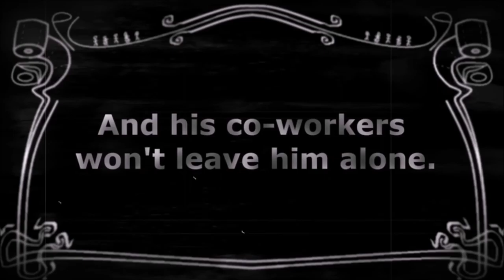Gotta Go - Official Announcement Trailer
The official announcement trailer for Dire Nerd Studios debut indiegame title, Gotta Go.

This short trailer introduces the theme and aesthetic of Gotta Go! , a 3D isometric simulation of a universally relatable situation: Being in an unfamiliar place with an urgent need to go to the bathroom.

Players take the role of Gus, a new employee at a large 1990's cubicle farm. With pressure mounting, the clock ticking, and no clue where the bathroom is, Gus must make his way across the office avoiding co-workers’ inane blathering, HR’s ever-watching gaze and the bosses’ wrath to find his porcelain sanctuary.

Filmed entirely in-engine, this teaser trailer gives players a glimpse of what is to come in the upcoming arcade romp.